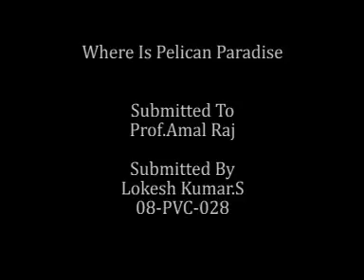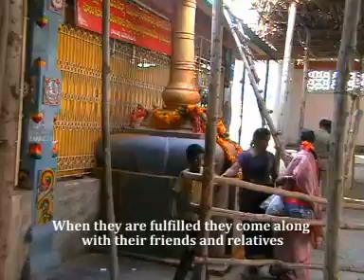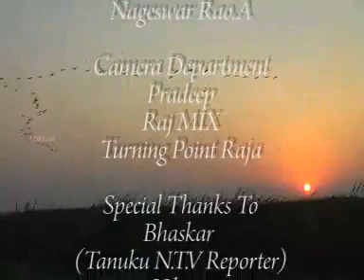WHERE IS PELICAN PARADISE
THIS DOCUMENTARY IS DONE FOR MY PROJECT ON TELEVISION PRODUCTION.
ABOUT KOLLERU LAKE AND THE VILLAGE CULTURES AND THE PRESENT STATUS OF THE LAKE.
Its an Student Documentary